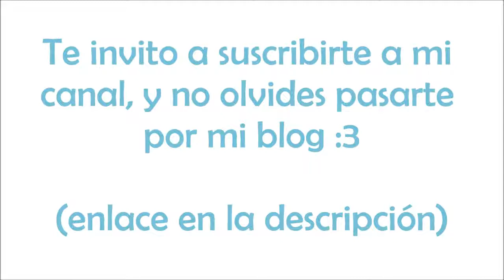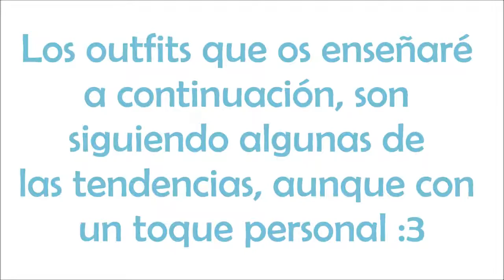10 Outfits: Primavera/Verano